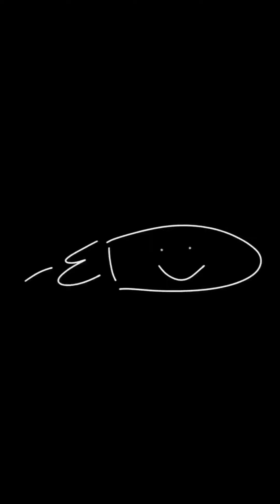1st of many gig logs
Something I wanted to do more of. Make more detailed event “gig logs”. Basically breaking down the start to finish — seeing results down to the bone. This was a perfect one for the whole headache process (which I didn’t record).

This is more-or-less what they will consist of. Enjoy.